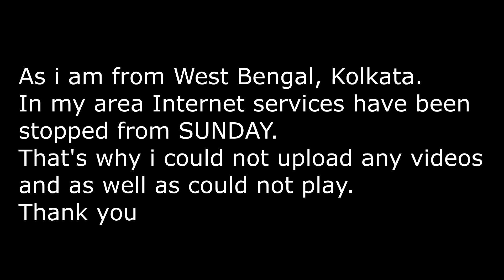Handle bad situation and get the situation into our favour • Team GOOGLE • Google〆Eteon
Device : POCO f1
Setup : four fingers claw + gyro
In game name : Google〆Eteon